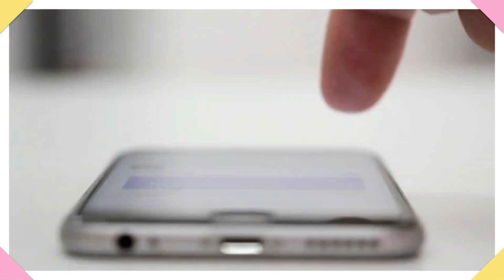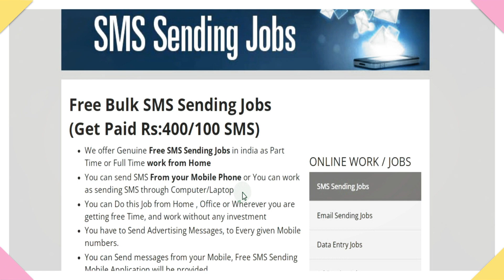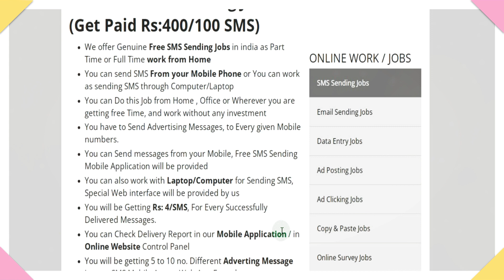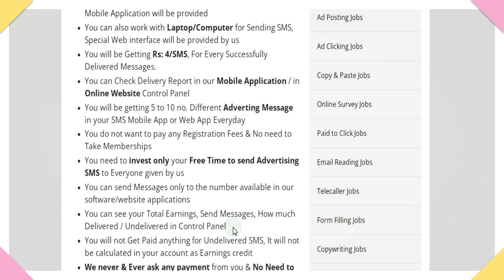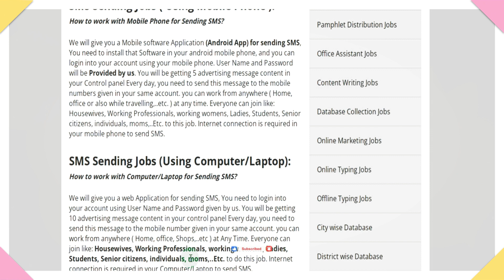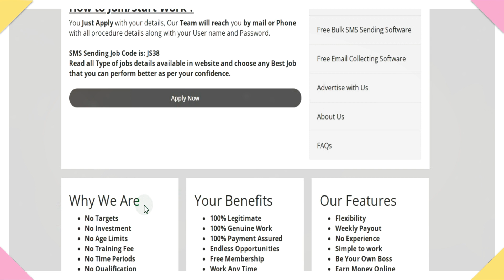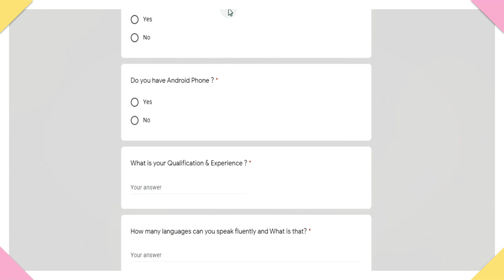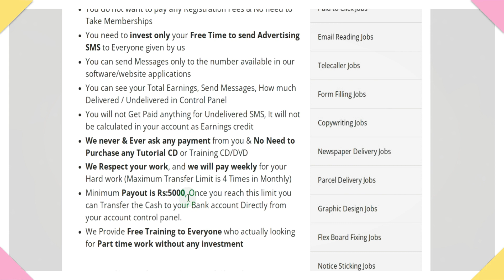🔵 SMS SENDING JOB 😍 Earn Rs.400🔥Direct Gpay, Phonepe, PayTM, Bank💥Mobile Online Job at Home in Tamil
in this video we make 🔵 SMS SENDING JOB 😍Earn Rs.400 🔥 Direct Gpay, Phonepe, PayTM, Bank💥 Mobile Online Job at Home in Tamildata entry jobs work from home in tamil | typing jobs tamil | captcha typing job in tamil | online jobs at home in tamil | make money tamil online jobs in tamil | part time jobs in tamil | data entry jobs tamil | form filling jobs online | trading apps tamil  mobile earn money tamil | Digital Online Guide channel
Digital online guide channel link⚡:
1) Like This Video
3) Share Your Best Comment
4) Share to WhatsApp Status & Groups